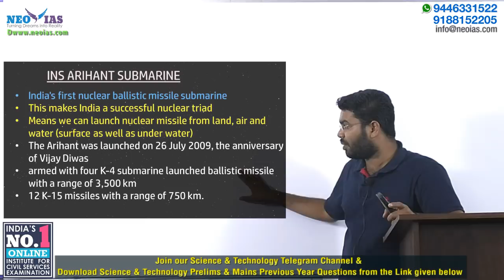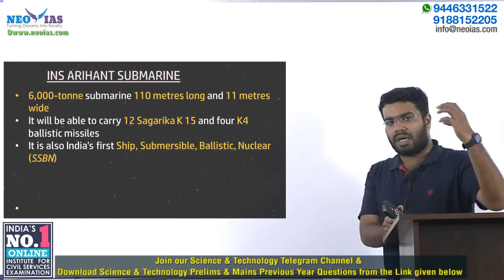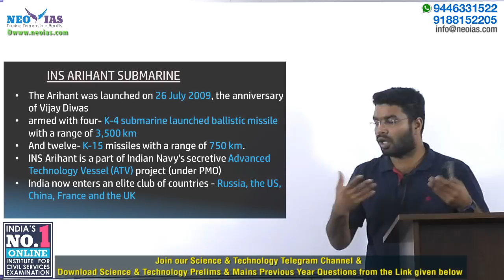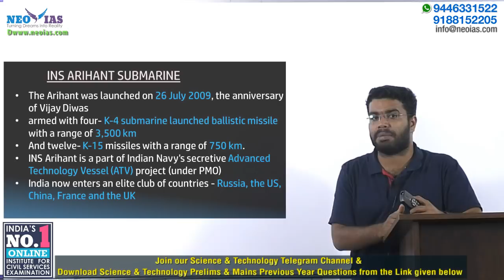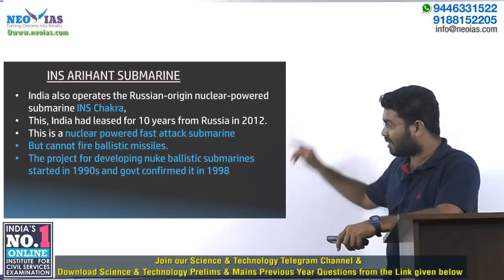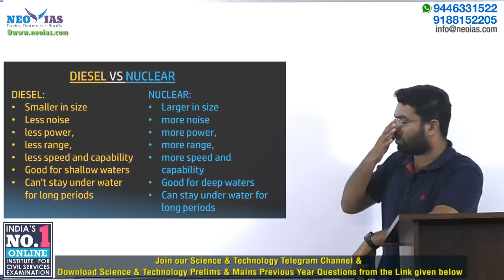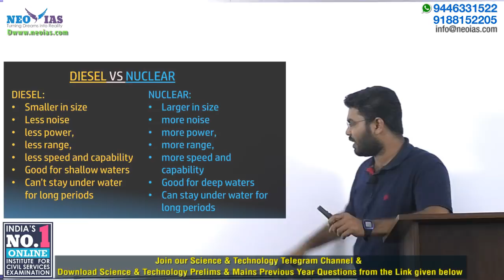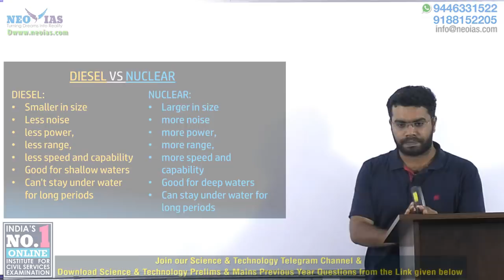4. INS ARIHANT NUCLEAR SUBMARINE | LET'S LEARN | MASTERING SCIENCE & TECHNOLOGY | EKAM IAS